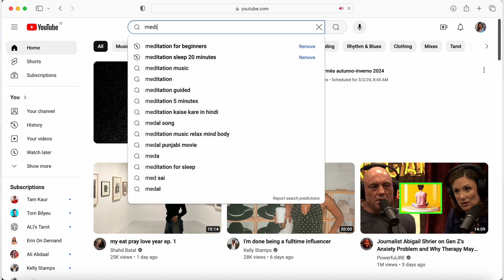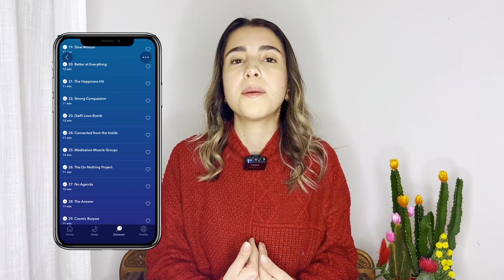10 Easiest Meditation Tips for Beginners | How to Get Started & Stay Consistent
Meditation can be intimidating when you're first starting out. After years of meditation, these are the top 10 tips I'd give to any beginner on their journey. Meditating doesn't have to be complicated, and there's no perfect way to do it. You'll find what works for you, and I hope these tips help you along the way.

→ Get $5 off your first Uber trip by entering this code | QSW7SUE